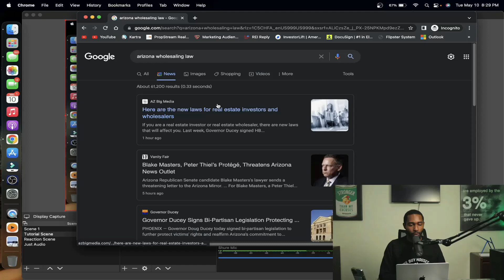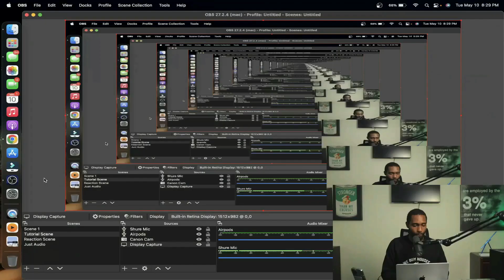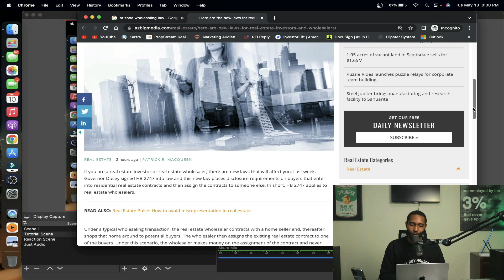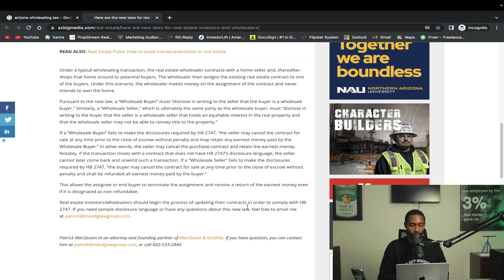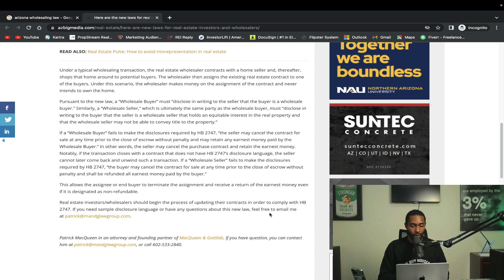The Wholesaling Mastermind Ep 1